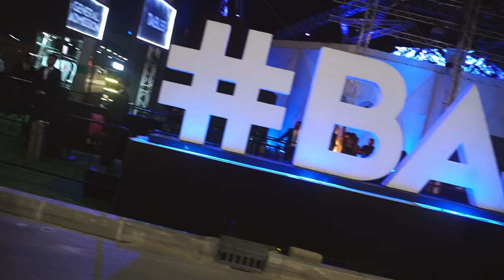OFFSET in DUBAI Дневник Хача бухает в Дубае - Снимаю концерт OFFSET Встретил Амирана